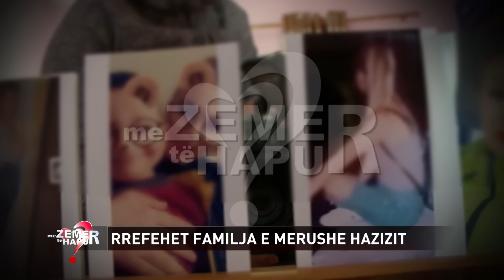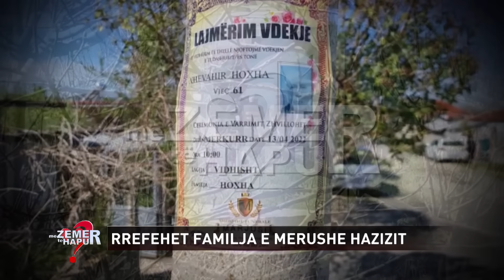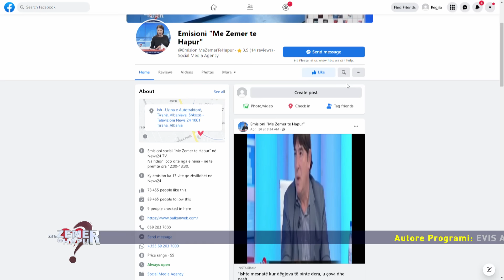Ekskluzive/Nëna e Merushes:Vajza 10 minuta para ngjarjes tha..Gruaja e autorit:20 vite s'flija me të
Ngjarja e rëndë në Vidhisht të Rroskovecit ka mbetur një plagë e hapur jo vetëm për familjarët  e Merushes,  por edhe për shoqërinë shqiptare. Merushja një 30 vjeçare, grua e pa lumtur nga jeta, që kishte jetuar një martesë të dështuar, kishte frikë ta kundërshtonte me zë fatin e saj dhe e kundërshtoi në heshtje. Mentaliteti i egër shqiptar kur një grua në qoft se nuk e dashuron burrin me të cilin familja e njohu ka frikë ta përcjellë në familje, sot vret dhe pasi mbulon trupin me dhe hedh përsëri baltë mbi viktimën. Merushja u vra nga të gjithë ne, Merushja u vra nga i gjithe fshati, nga njerëz që e gjykuan në pamje të pare se ishte një grua që i pëlqente të mbante veten, e që ishin pikërisht ata që e vranë sa ishte gjallë që e shoqëruan për në banesën e fundit për ti hedhur një grusht baltë, pasi nuk iu mjaftoi balta që i hodhën në jetë. Vjehrra e Merushes nuk fliste, nuk foli dhe si një njeri i akullt që nuk ka asnjë pike ndjenje, nuk mundi ti vinte në ndihmë edhe pse e dëgjoi të thërriste “Më ndihmoni” Vjehrra nuk foli dhe lante para syve të madh e të vogël,  gjakun e derdhur lumë të Merushes, pasi edhe  ajo është një  grua që gjithë jetën eshtë dhunuar barbarisht, nuk është lejuar  kurr të japi një mendim në familje, madje nuk ka folur kurr me fëmijët në telefon, pasi mostra me emrin Xhevahir nuk ja lejonte. E pyetur për ikjen e dy njerëzve, e heshtur nën zë u shprehë mbyturazi se “kishte shpëtuar nga një njeri që e priste ta vriste me çka të kishte në dorë, në çdo moment” Ditën e sotme u dhanê dëshmi dhe fakte të reja të cilat hodhen dritë për zanafillën e gjithë tragjedisë .